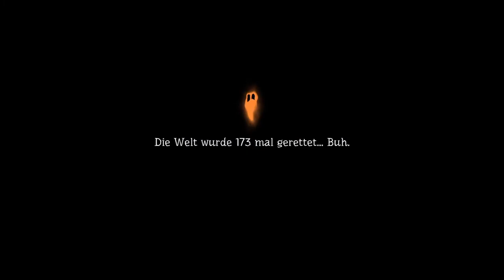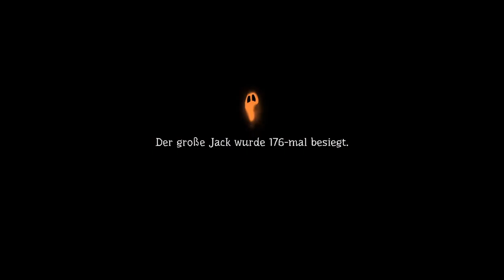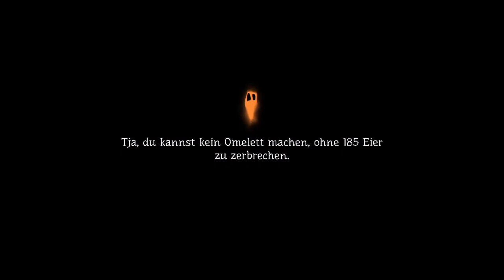PUMPKIN JACK #11 🎃 Durcheinander im Kriegsgebiet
Pumpkin Jack Part 11 Durcheinander im Kriegsgebiet